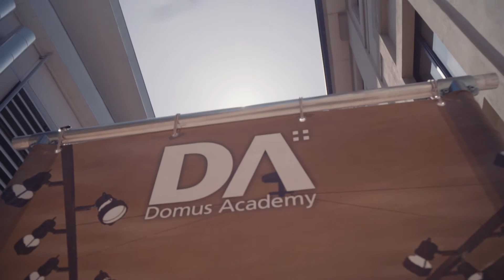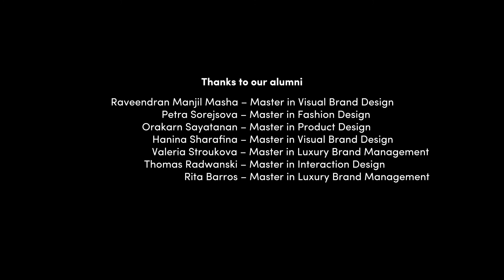Meet our Alumni @ Open Day 20/4/2018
Open Day Presentation at Domus Academy with some of our most successful alumni. See you at the next one!